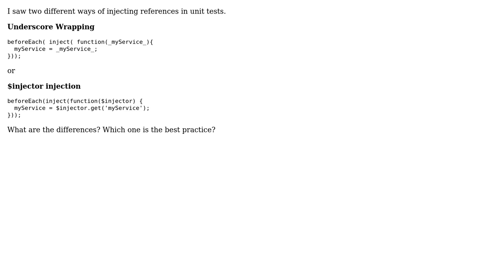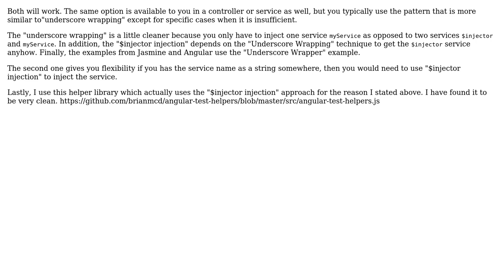How to inject references in angularjs unit test?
With thanks & praise to God, and with thanks to the many people who have made this project possible! You are responsible for your own actions.